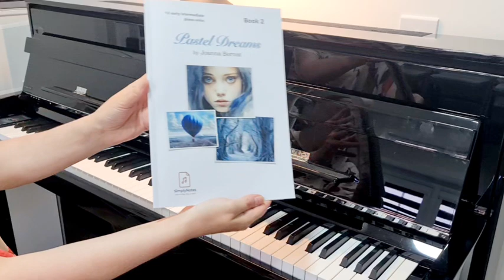Original Piano Composition | Holiday Memories | by Joanna Bernat | Pastel Dreams Vol.2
One of my compositions Holiday Memories. A romantic piano solo ( intermediate level).

Link to it here: